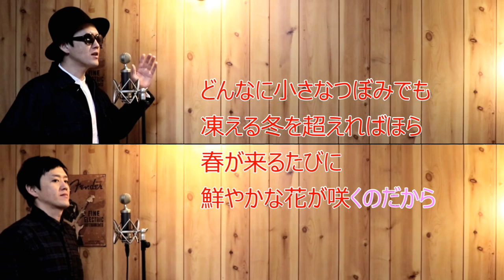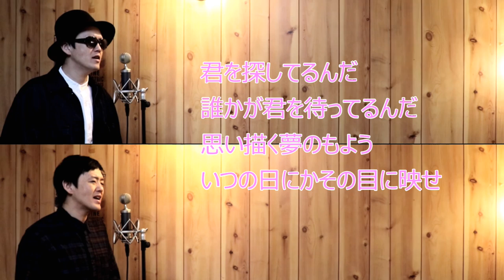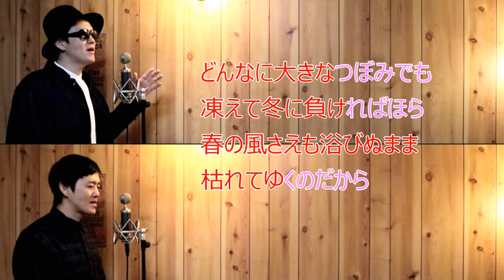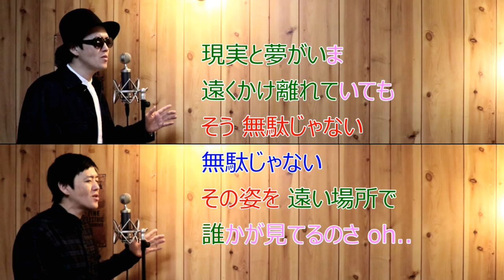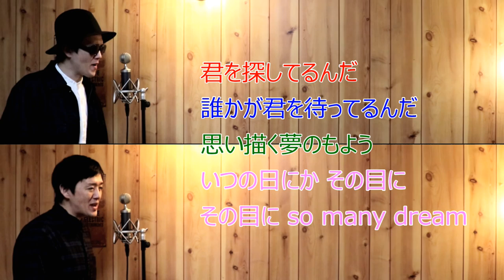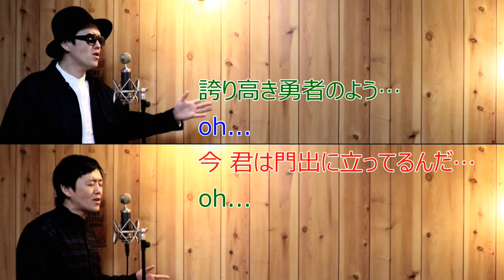【1人2役】エール コブクロ cover by こばたつ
1.最初の入りはしっかり語って入りましょう
2.途中からハモところはしっかりリズムを合わせて歌いましょう。
3.最後のロングトーンは伸ばすところ、ビブラートも合わせましょう

他にも

などなど！！！

配信中♪

Amazonミュージックでも聴けます♪

↓こちらからオリジナルCDも購入できます↓
☆★☆★☆★☆★ONE☆MAKE☆★☆★☆★☆★
～こばたつショップ～